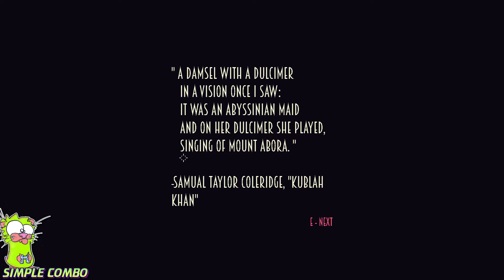And All Would Cry BEWARE Gameplay | Sci-Fi FPS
First Boss   7:30
Second Boss   17:45

Checking out a new Indie tittle called And All Would Cry BEWARE.